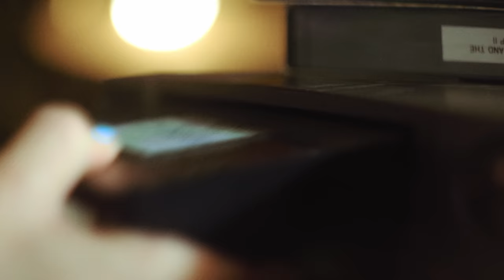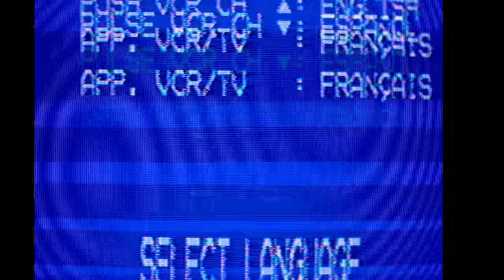Cyr Freaks Us Out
➵ get your new wireless plan for just $15 a month, and get the plan shipped to your door for FREE

Cyr joins us this week to talk about Dark Souls, drama, the dentist and much more!

✨ Follow for more Cyr!

00:00:00 Intro
00:02:49 The Taco Bell Dog
00:05:55 Mr Beast and Jesus
00:07:43 Dexertonox
00:08:56 Ad Read 1
00:09:54 Fox News and Driving
00:13:22 Getting Pulled Over
00:15:17 Moms
00:17:12 Golden Corral
00:18:42 Being Old
00:21:15 Ishowspeed Incident
00:22:55 Amish Week and Animal Crossing
00:27:23 New Pokemon Game
00:29:36 Pokemon Meat
00:38:20 The Good Ol' Gaming Days
00:44:31 The Dentist
00:48:44 Tectone's Botox
00:53:00 Veneers
00:55:33 AutoTune the News
00:58:39 Wheel of Chaos
01:00:06 Are You Still There?
01:00:50 Ad Read 2
01:02:10 YouTube Metas
01:03:05 HoloCure
01:07:20 Tectones Incident
01:11:25 Twitter and Algorithms
01:13:40 Celebrity Drama
01:17:10 Genshin Drama
01:20:52 Cyr's Dark Souls Experience
01:31:56 Baldy Gilette
01:33:33 Cyr Hates Sekiro
01:35:59 Cyr Comes Clean
01:38:02 Getting Petty when Live
01:41:55 Podcast Review
01:44:06 Episode Wrap-Up